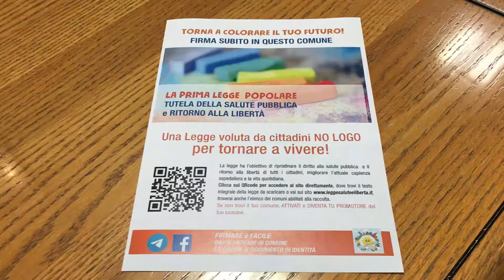Raccolta firme per la legge popolare sulla "Tutela della salute pubblica e ritorno alla libertà"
Il Consigliere comunale di Verona Alberto Zelger ha presentato insieme al presidente dell'associazione "La città dei ragazzi" Gianluca Braguzzi e alla referente per Verona Silvia Franchetto, la raccolta firme per la prima legge popolare sulla "Tutela della salute pubblica e ritorno alla libertà".